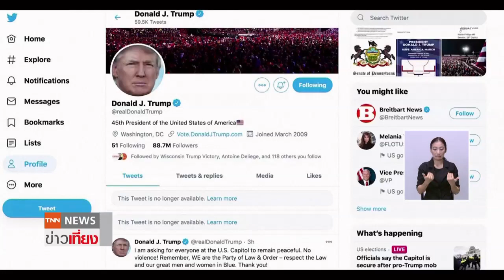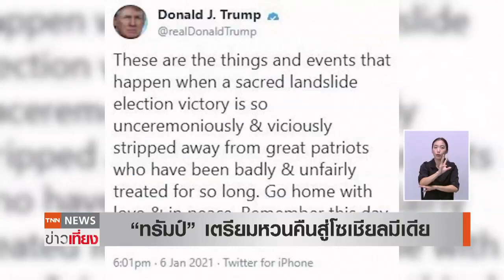"ทรัมป์" เตรียมหวนคืนสู่โซเชียลมีเดีย ภายใน3 เดือนนี้ หลังโดนแบน | TNN ข่าวเที่ยง | 22-3-64